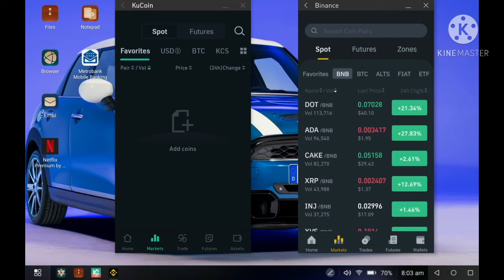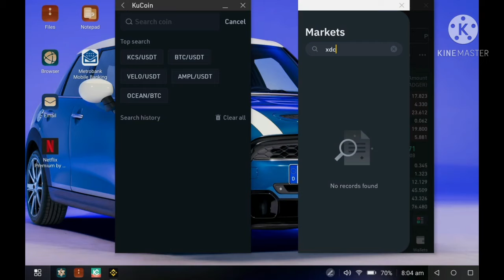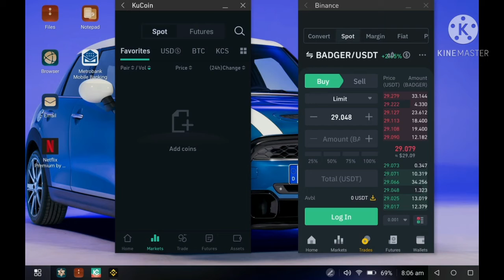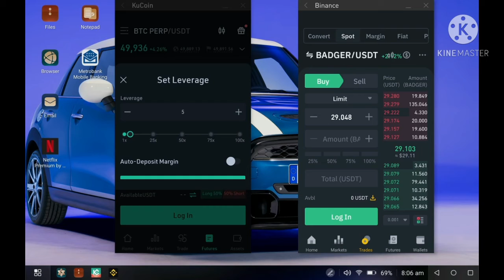ANOTHER PLATFORM: KUCOIN QUICK REVIEW VS BINANCE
Find the next crypto gem on KuCoin! For every 4 crypto holders, 1 is with KuCoin! To be one step ahead of others, go trade on KuCoin now to meet smarter investment and diversified projects!